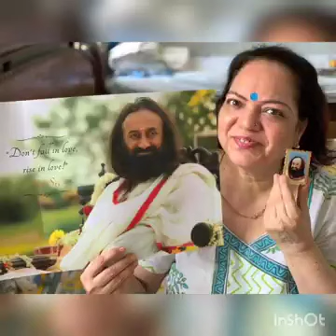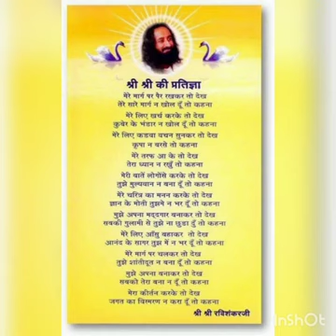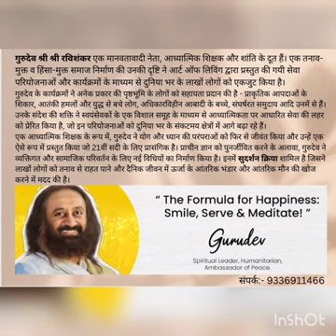Awataran Divas13 May video - Art Of Living Varanasi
A man who has been working tirelessly for the last four decades for making the World a Happier Place.

We wish HIM a very Happy Birthday.🎂🙏

➡To stay inspired by his work, his words of wisdom, and for practical advice to deal with life, follow Gurudev @srisriravishankar Ji on Instagram: